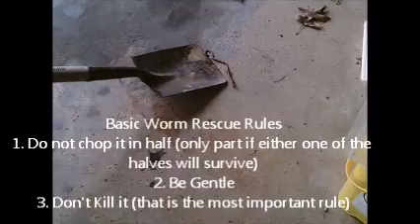Nature Kids Episode 7: Earth Day Special!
It's Earth Day (at least it was when this was uploaded), and the Nature Kids are on the job! Caleb, Sam, and Josiah are outside saving worms from drying out. Plus, there is an extra at the end of the video.